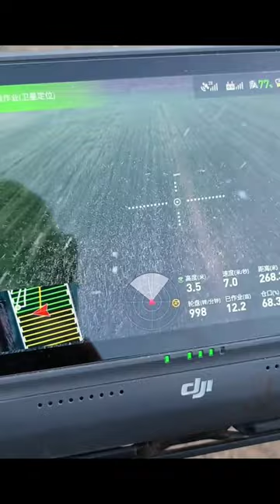AmazingChina: Farming with Fertilizer Drone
Check out the video of a master artisan creating a teapot from clay, one of my favorite videos